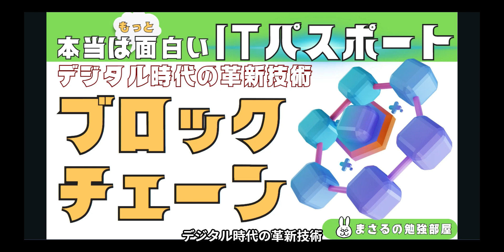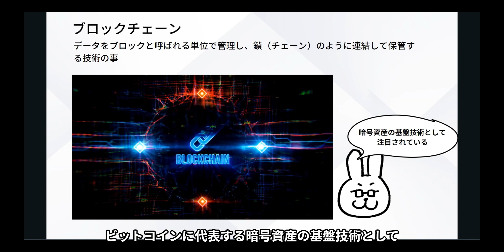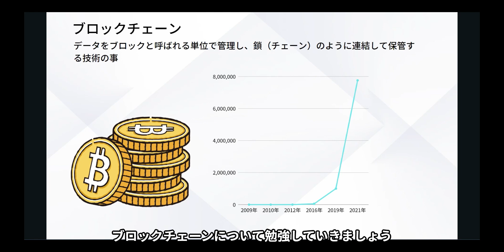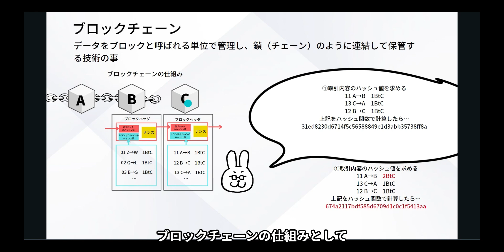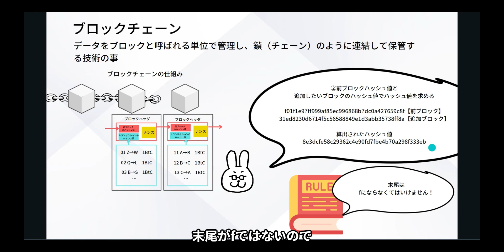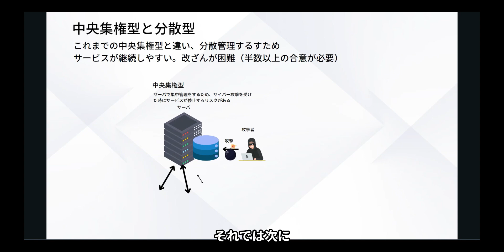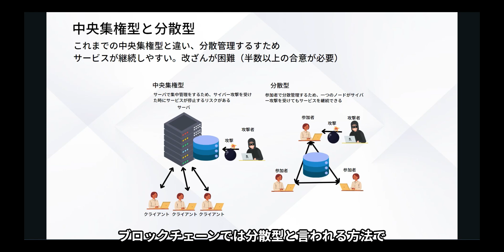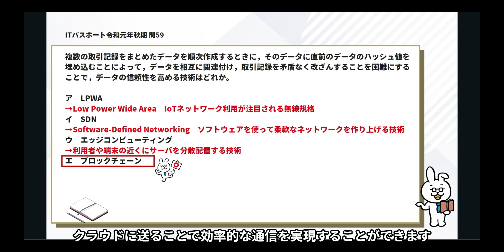#15【楽しいITパスポート】ブロックチェーン